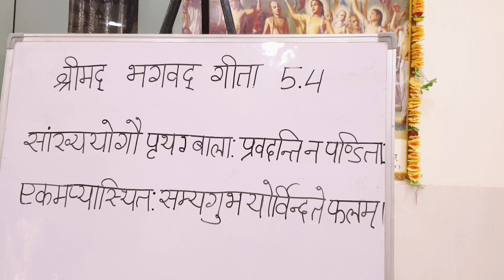कौन सा मार्ग श्रेष्ठ है ? कर्म सन्यास या कर्म योग ( श्रीमद् भगवत गीता 5.1 )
Based on BG As It Is 5.1